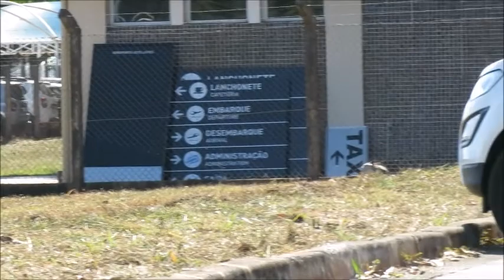MAIS UM VÍDEO PARA O CANAL AZUL AIRBUS A320-251N DE MACEIÓ A RIBEIRÃO PRETO SP ASSISTAM COMENTEM